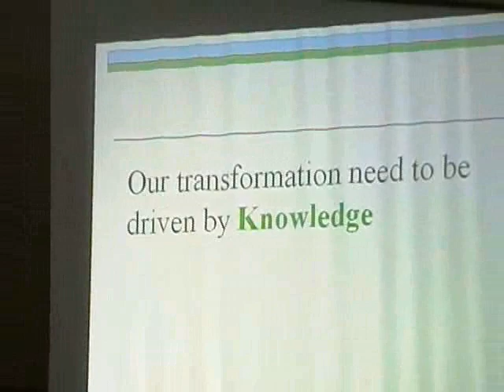Developing A Positive Image of Bangladesh 2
Date : 6 March, 2010 Time :  3:00-5:00 pm Chair Person: Dr. Tawfiq-e-Elahi Chowdhury, Bir Bikram, Adviser to the Honble Prime Minister Keynote paper : Prof. Syed Ferhat Anwar, Institute of Business Administration, Dhaka University Panelist :  (1) Dr. Kamal Abdul Naser  Chowdhury,  Secretary, Ministry of Information  (2) Mr. Munawar Misbah Moin, Corporate Director, Rahimafrooz Ltd (3)Dr. Akram H. Chowdhury, MP, Chairperson, Centre for e-Parliament Research (CePR) Member, Standing Committee Ministry of Food and Disaster Management  (3)Sajeeb Wazed Joy, IT professional (4)Mr. Rubayat Khan, Co-Founder of Jagoree